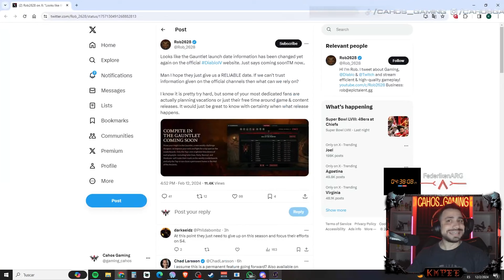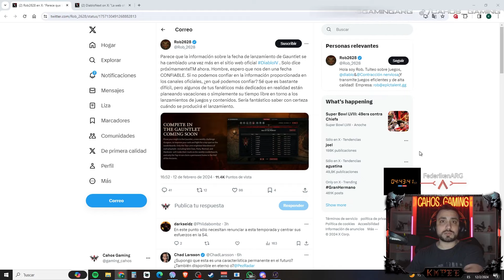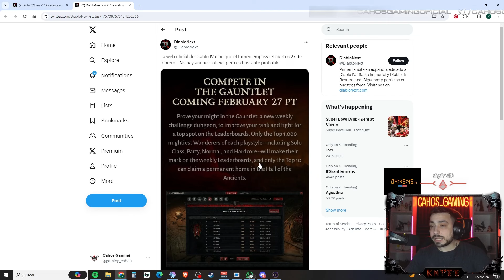DIABLO 4 | ¿Aun sin TABLA DE CLASIFICATORIA? 😓 ¿Que esta pasando?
¿Como es posible que aun no tengamos ladder en DIABLO IV? Encima teniamos fecha para el 27 de febrero y pasa a ser un "próximamente" ...